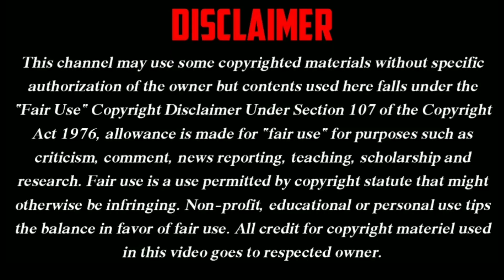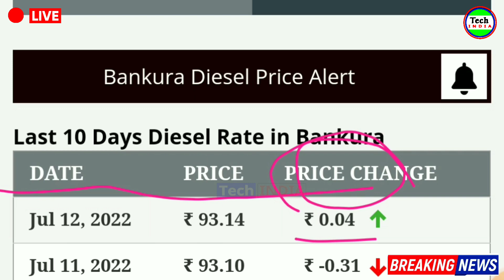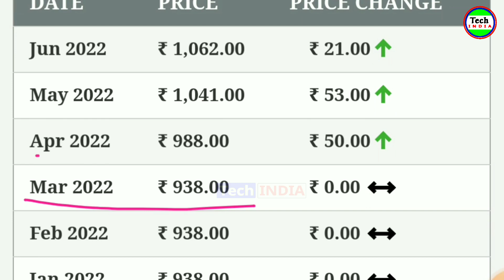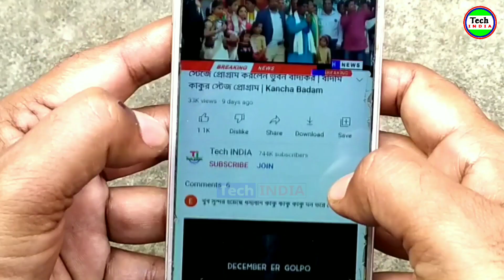সুখবর, রকেটের গতিতে কমছে পেট্রোল, ডিজেলের দাম | Ajker Petrol Dam | Ajker Diesel Dam | LPG Gas Price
Ajker petrol dam

Ajker diesel dam

Ajker LPG dam

petrol price

petrol prices

petrol price india

petrol diesel price hike today

diesel price hike today

price of petrol

india petrol price

diesel price

petrol price hike in india

delhi petrol price today

petrol price

diesel price

diesel price hike

diesel prices

diesel petrol price hike

gas price today

lpg price today

hp gas price today

bharat gas price today

Lpg price hike

lpg price

lpg price hike today

Lpg cylinder price hike today

Lpg price today

lpg rate today

hp gas price

lpg gas price hike today

gas rate today

bharat gas price

Tech INDIA
Tech India
Tech India YouTube Channel
Breaking News